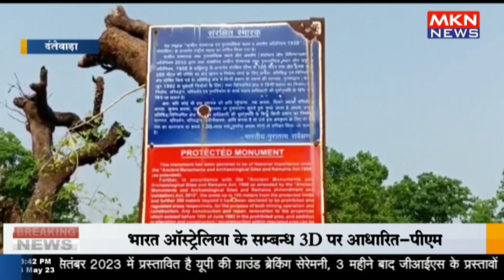दंतेवाड़ा - भारतीय पुरातत्व विभाग द्वारा नये मंडप के निर्माण का विरोध